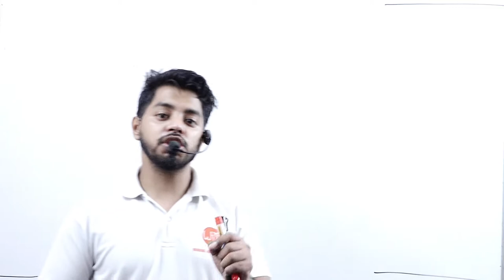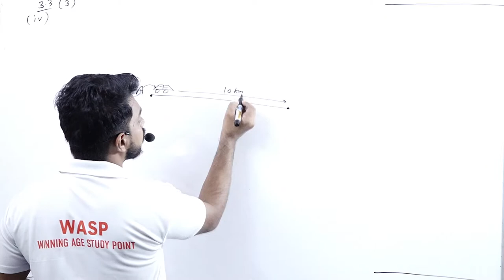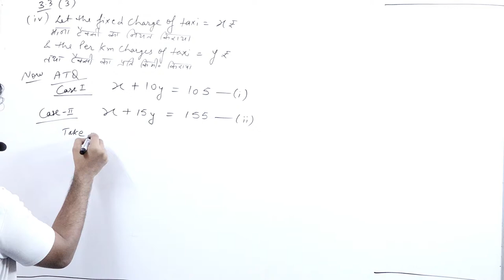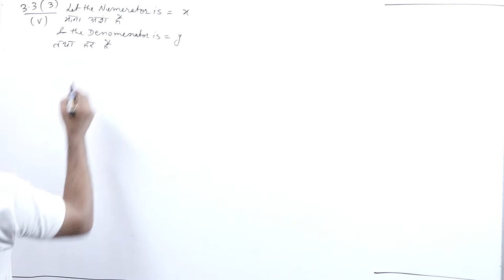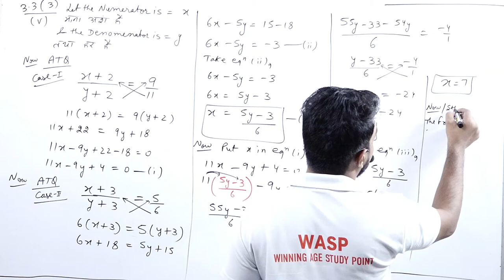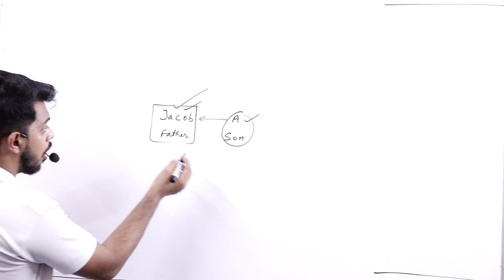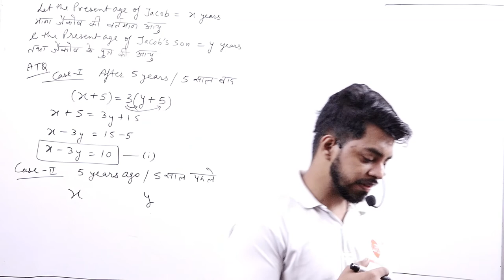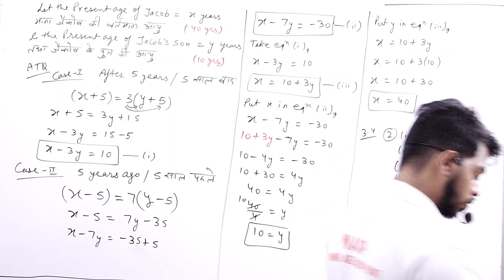Linear Equations in Two Variable || Part 4